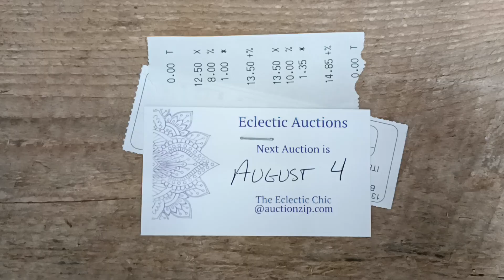eclectic Chic auction deal 7.50 + 12.5 buyers premium for any card used (1920s Cristal radio)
June 30 eclectic Chic auction held once a month